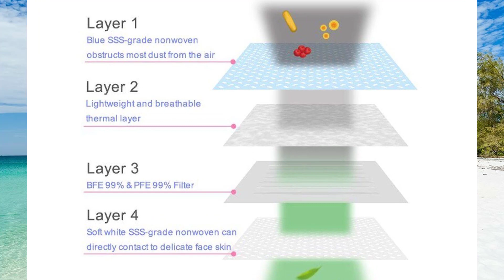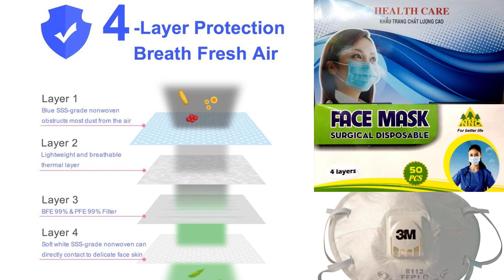ការការពារពីវីរុសកូរ៉ូណា (How to prevent Covid19 infect)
This channel describe about the Health education, all diseases information and Human life on this planet.